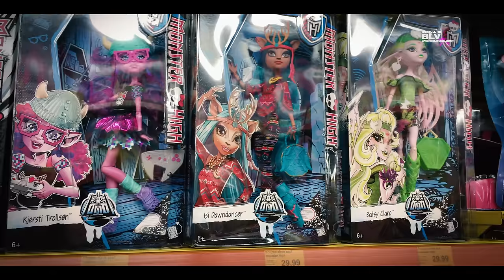Куклы Монстер Хай во Франции Охота на кукол Школа Монстров Doll Hunting in France куклы Monster High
Охота на кукол Монстр Хай "Monster High' Школа Монстров во Франции (август 2016). Doll hunting in France (долл хантинг) 2016.

ПОЛНАЯ КОЛЛЕКЦИЯ И ОБЗОРЫ КУКОЛ МОНСТЕР ХАЙ (MONSTER HIGH) школы монстров и ЭВЕР АФТЕР ХАЙ смотрите на канале Believixx. Более 400 кукол Монстер Хай и более 100 Эвер Афтер Хай.